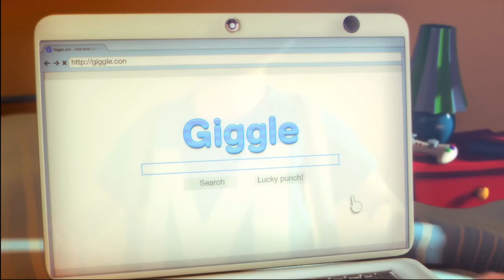I Cursed My Brother to Disappear!! / Max: The Curse of Brotherhood Part 1